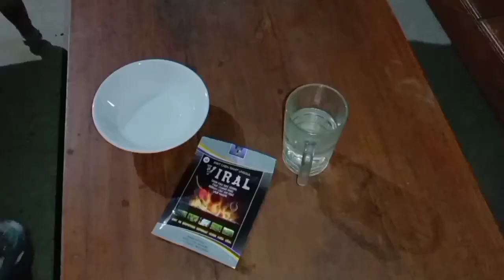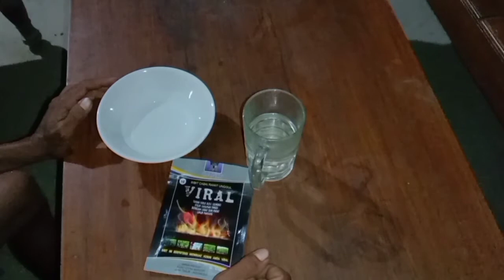Cara menanam benih cabe agar cepat tumbuh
caraagarbenihcabecepattumbuh Timon mania